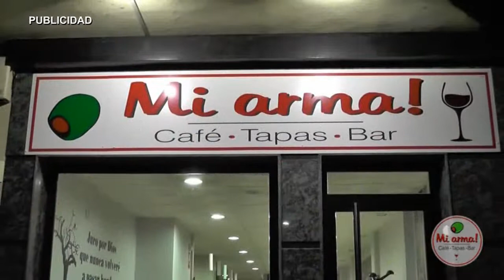AN I SAN SILVESTRE ALMENDRALEJO 101214